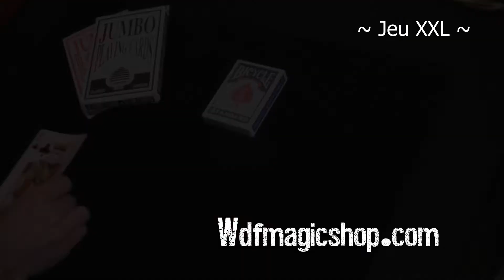Jeu géant XXL -~- par BeMagie.fr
ou sur notre boutique